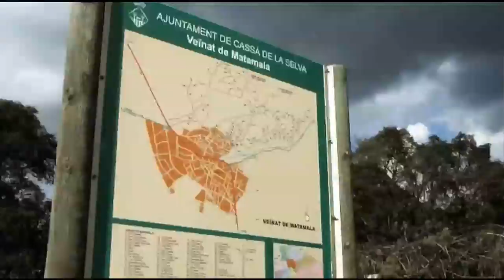Escombreta Coronada | eXpressARTe (HD)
Curt realitzat en 24 hores (guió, grabació, edició, muntatge i postproducció) guanyador del 1r Premi i el Premi Especial Miquel Porter i Moix en el concurs Correcurts 2009 de Cassà de la Selva. Participació del grup Expressarte: Àngel (actor), Gemma, Dani, Tona, Thais, Jaume i Alex. El concurs consisteix en produir un curt de com a màxim dos minuts en un temps de 24 hores, grabat a l'entorn de Cassà de la Selva, introduint un element sorpresa donat per l'organització: l'escombreta de vàter.

EXPRESSARTE
Febrer 2009